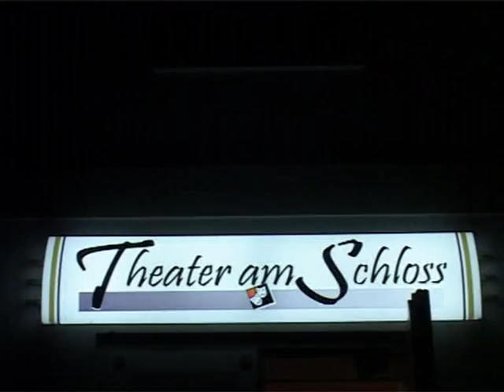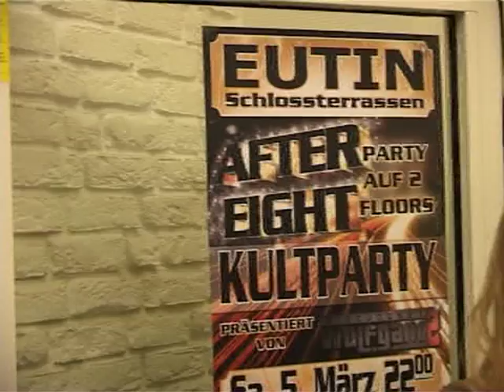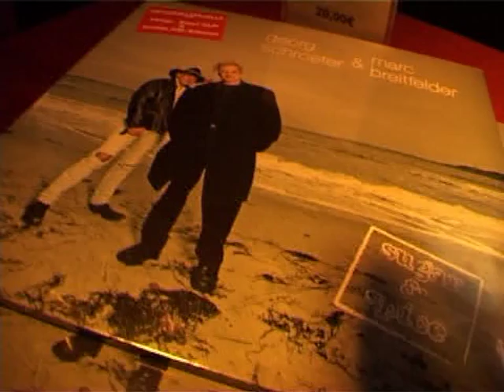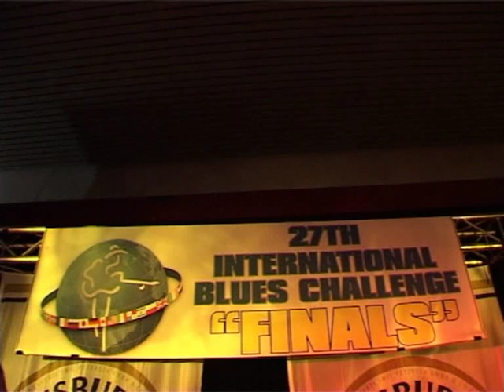Teil1: Empfang fuer Georg & Marc zum Gewinn der IBC 2011 in Memphis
Willkommens-Empfang fuer Georg Schroeter & Marc Breitfelder am 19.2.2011 im Schloss Eutin zum 1.Platz  beim 27. International Blues
Challenge in der Kategorie "best solo/duo". Die IBC fand vom 1.-5. Februar 2011 in Memphis, Tennessee, U.S.A. statt. Zum ersten
Mal ueberhaupt wurde die Trophae ausserhalb den U.S.A. vergeben, was sowohl fuer fairness der Juroren als auch internationales
Niveau der Kieler Kuenstler Schroeter & Breitfelder spricht. Mehr ueber das duo, siehe